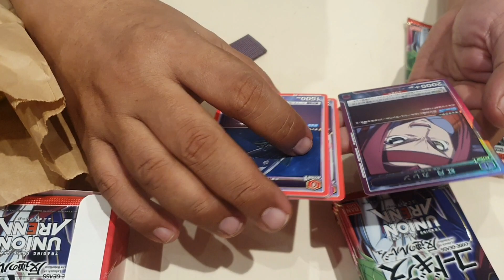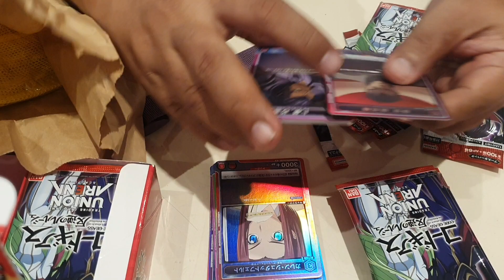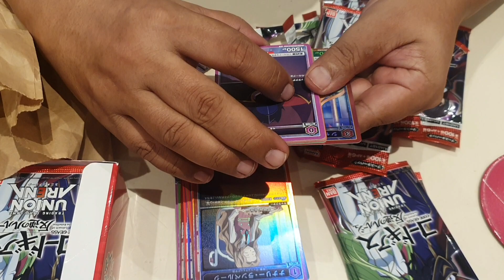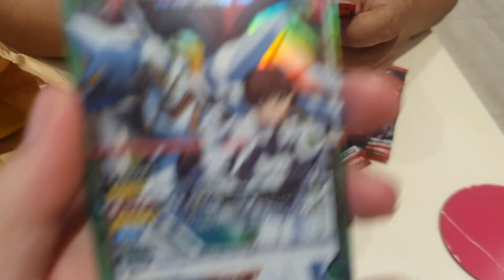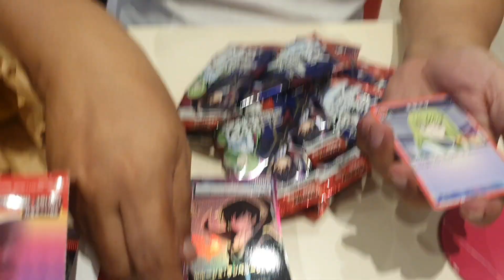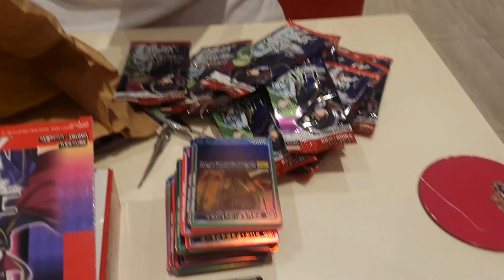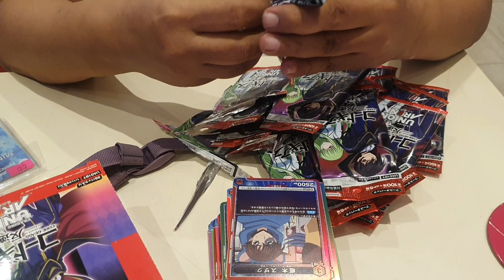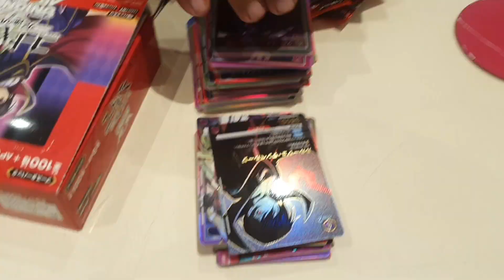Union Arena - Pulling a triple star lelouch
Capt. Sunny of sunny pirates and moonbyul went to eastwood q.c. for a onepiece tournament but ended up buying 1 box of union arena at toys r us